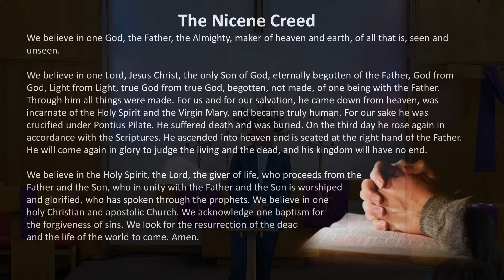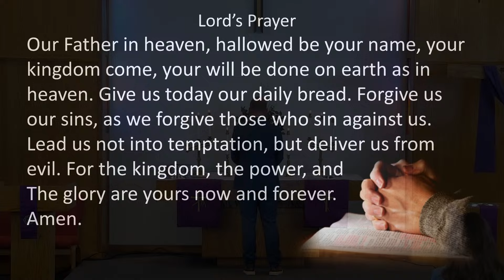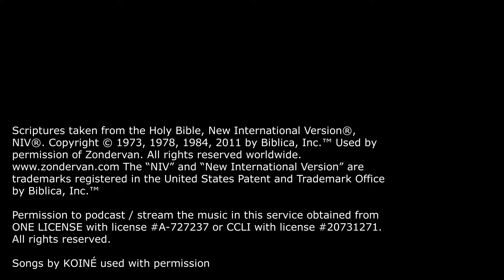Full Service 2-18-2024: Make a big deal about Jesus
Permission to podcast / stream the music in this service obtained from ONE LICENSE with license A-727237 or CCLI with license #20731271.